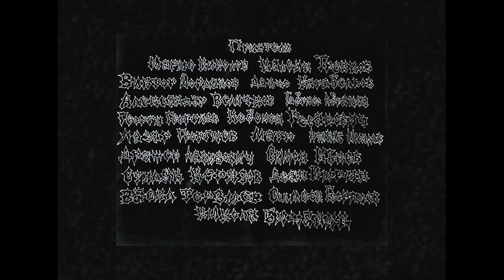БЛЯН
Блян by Vitosha skateboards.
Блян(Blyan) is a Bulgarian word That means the mental image of something created by the imagination that is highly desired; dream, hope, longing.

Filmed by Veliko Balabanov

Additional Footage: Victor Stoykov
Martin Dechev
Yan Lozov Lazar Georgiev Georgi Dimitrov
Simeon Georgiev Vladi Todorov
Alex Paspalev Nikolay Georgiev

Edit :Veliko Balabanov

Riders: Yan Lozov, Veliko Balabanov ,Petar Vladimirov

Guest: Part: Victor Stoykov(Contrabanda)
Friends

Musick
Лили Иванов -Витоша

Стефан Вълдобрев - Едно

Кале - Малко момиченце

Лятото Е Само Наужким

Feedbacker- Хладно слънце

Мъртви поети - Самотна

The Headstall - Вчера и днес